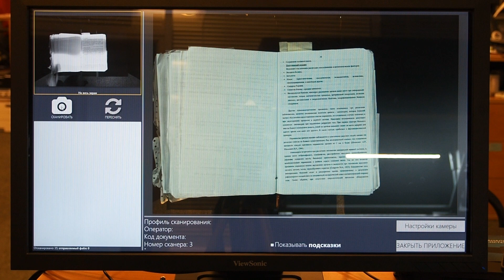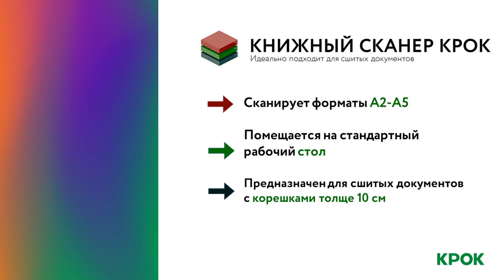Книжный сканер КРОК с прижимом снизу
Книжный сканер КРОК позволяет быстро оцифровать большой объём бумажных материалов и передавать его на обработку другим информационным системам.

Процесс максимально автоматизирован – камера передаёт снимок на встроенный компьютер для обработки, обрезки полей и сохранения в соответствии с установленными настройками. Готовые электронные версии могут быть сохранены в собственной памяти устройства, на съёмном носителе, удалённом сервере или в сторонней информационной системе.

Устройство позволяет работать с минимальными требованиями к качеству оригинала. Встроенные лазеры отслеживают кривизну страниц, которая автоматически устраняется на этапе обработки. В результате пользователь получает выпрямленные электронные страницы без искажений, что значительно упрощает последующее распознавание текста, а также обеспечивает максимальное качество изображения.

Конструкция книжного сканера блокирует блики и засветы, обеспечивая максимальное качество сканирования при любой освещенности внешней среды.